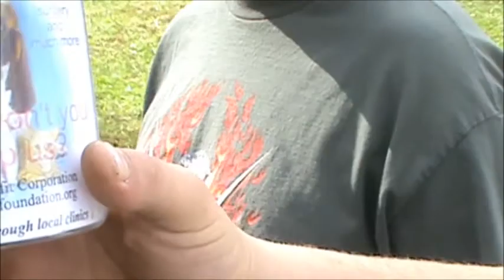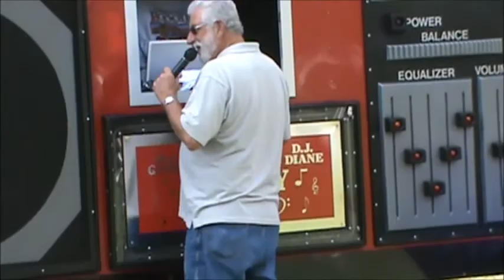Clay County Cruisers 2013 Halloween Bash